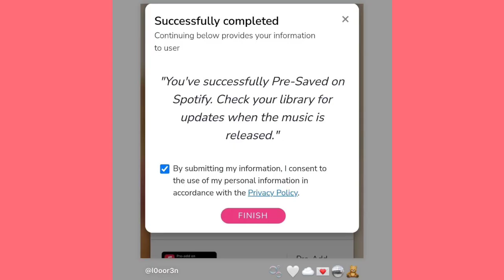Loren Gray Instagram Stories 26 February 2023